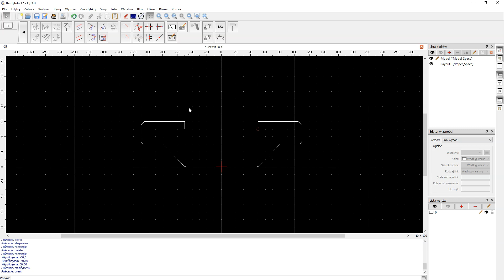QCAD CAD 2D Szkolenie Przycinanie geometrii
QCAD to system klasy CAD 2D, który może mieć zastosowanie w wielu dziedzinach związanych z projektowaniem i tworzeniem dokumentacji płaskiej 2D.
Niezależnie od tego czy projektujesz części mechaniczne, różnego rodzaju instalacje, budynki czy rozkłady pomieszczeń to QCAD znajdzie tam zastosowanie.
Zaletą tego programu jest bardzo niska cena (w porównaniu do innych systemów CAD 2D). Dlatego nawet osoba prywatna czy początkująca firma może pozwolić sobie na taki wydatek.
A co więcej, dostępna jest również wersja w pełni darmowa.
Wersja płatna QCAD Pro, w porównaniu do wersji darmowej QCAD CE, jest trochę bardziej funkcjonalna. Ma narzędzia przyspieszające i ułatwiające tworzenie projektów CAD 2D i obsługuje więcej formatów plików, ale wersja w pełni darmowa jest również funkcjonalna i w tej wersji programu również można tworzyć własne projekty 2D.
Obie wersje można wykorzystywać hobbystycznie i komercyjnie.
I obie wersje są na licencji wieczystej, czyli nie musimy co jakiś czas niczego odnawiać.
Moim zdaniem QCAD to ciekawa propozycja i jeżeli szukasz systemu CAD 2D, a nie chcesz lub nie możesz pozwolić sobie na duży wydatek to warto sprawdzić QCAD bo możliwe, że QCAD spełni wszystkie oczekiwania.

Przygotowałem również szkolenie "QCAD dla początkujących" i jeżeli chcesz poznać ten system CAD 2D to zachęcam do udziału w szkoleniu.
Jest to szkolenie wideo online, czyli uczysz się wtedy kiedy chcesz lub możesz i każdą lekcję możesz przerobić tyle razy ile potrzebujesz.

Tutaj pokazuję jak włączyć (legalnie, sposób zaproponowany przez producenta oprogramowania) w pełni darmową wersję QCAD CE